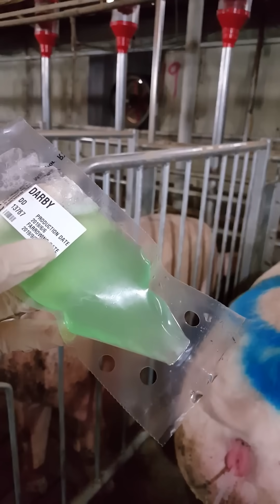처녀돼지의 인공수정(Gilt Artificial Insemination)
후보모돈의 인공수정(Gilt Artificial Insemination), 이 영상의 후보돈은 F1(YL)이며 Yorkshire(암)×Landrace(수)와의 교잡종입니다. 이 후보돈(F1,YL)×Duroc(수)로 지금 영상에서 보시는 것과 같이 인공수정을 하면 F2(YLD) 즉 비육돈, 우리들이 현재 맛있게 먹고 있는 고기가 생산됩니다. 인공수정액은 발정(승가)확인후, 1차 주입하고, 24시간후에 2차 주입을 합니다. 하지만 발정이 계속된다면 12~24시간후에 3차 주입을 하기도 합니다.주입한후 10~30분후에 주입기를 빼주면 됩니다.
 인공수정액 색깔은 원래 무색이지만 지금 주입하는 Duroc(수) 수정액은 가장 많이 사용하기 때문에 무독성 색깔(연두색)표시를 해서 분류를 합니다. Landrace(수)나 Yorkshire(수) 수정액은 상대적으로 사용이 많지 않아 그냥 색깔표시를 하질 않고, 수정액팩에 글자로 표시, 분류합니다.
미진한 부분은 많은 양해 부탁드립니다. 또한 가축사육하는 곳이기 때문에 분뇨도 묻고, 영상이 깨끗하지 못함도 널리 양해해 주셔요. ☆이 영상은 우리들이 맛있게 먹는 돼지고기를 생산하기 위한 하나의 과정입니다. ※이 영상은 인공수정교육영상이므로 이상한 댓글은 자제해 주시기 바랍니다. 감사합니다.
※한글자막과 영어자막이 되어 있습니다.(Subtitles in Korean and English are available.)※